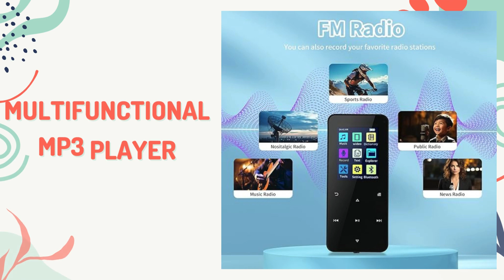MP3 Player with Bluetooth 5.2 Portable Music Player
MP3 Player with Bluetooth 5.2 Portable Music Player with HD Speaker FM Radio Voice Recorder for Sport with E-Book Reading/Touch Buttons/Alarm Clock 128GB TF Card

Brand: Makita
Model Name: Black
Special Feature: Video Playback, Voice Recorder, FM Radio
Connectivity Technology: Bluetooth
Memory Storage Capacity: 16 GB
Color: Black
Screen Size: 1.8 Inches
Compatible Devices: Windows
Included Component: mp3 player
Supported Standards: MP3